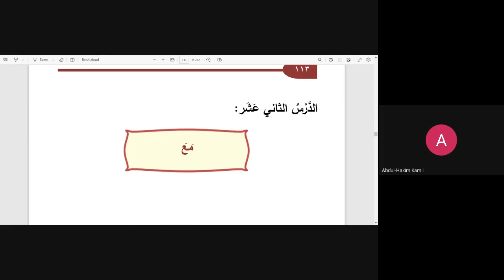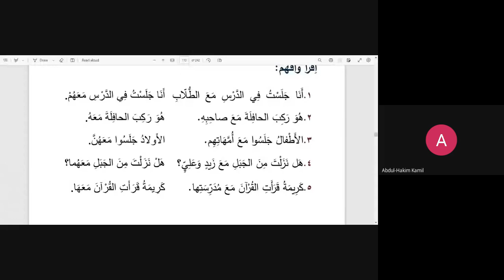(Lesson 12 Pages 113-114) The Beneficial Fundamentals In learning The Arabic Language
Abu Rayhana Abdul-Hakim Kamil

Masjid Al Ghazzali

04/11/2023-21st Of Ramadaan 1444AH